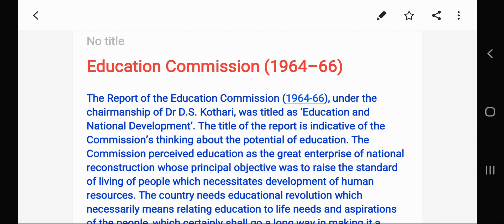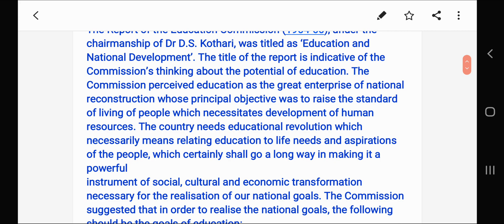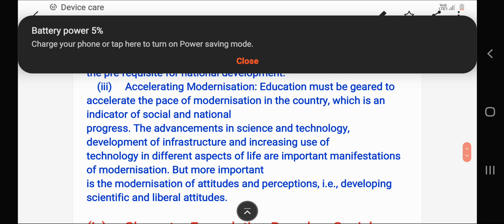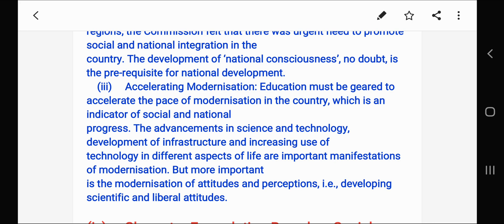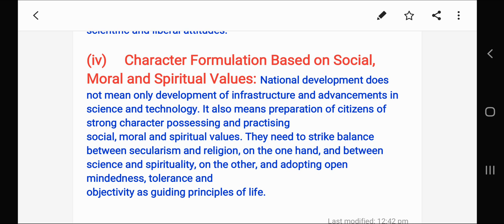Aims and objectives of Education according to Kothari Commission (1964-66)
Education Commission (1964–66)

The Report of the Education Commission (1964-66), under the chairmanship of Dr D.S. Kothari, was titled as ‘Education and National Development’. The title of the report is indicative of the Commission’s thinking about the potential of education. The Commission perceived education as the great enterprise of national reconstruction whose principal objective was to raise the standard of living of people which necessitates development of human resources. The country needs educational revolution which necessarily means relating education to life needs and aspirations of the people, which certainly shall go a long way in making it a powerful instrument of social, cultural and economic transformation necessary for the realisation of our national goals. The Commission suggested that in order to realise the national goals, the following should be the goals of education:

(i)  Enhancing Productivity: Education must aim at enhancing the level of productivity of individual learners in diverse fields and thereby enhancing the productivity of the entire nation. Science, mathematics and work experiences as compulsory areas of school curriculum and advanced level research in science and technology are some of the means to raise the level of productivity of the manpower. However, enhancing productivity does not mean increasing production. Instead, it means raising the level of efficiency and work output of workers in any field of human activity.

(ii)  Promoting Social and National Integration: In view of the strains and tensions among diverse communities and regions, the Commission felt that there was urgent need to promote social and national integration in the country. The development of ‘national consciousness’, no doubt, is the pre-requisite for national development.

 (iii)  Accelerating Modernisation: Education must be geared to accelerate the pace of modernisation in the country, which is an indicator of social and national progress. The advancements in science and technology, development of infrastructure and increasing use of technology in different aspects of life are important manifestations of modernisation. But more important is the modernisation of attitudes and perceptions, i.e., developing scientific and liberal attitudes.

(iv)  Character Formulation Based on Social, Moral and Spiritual Values: National development does not mean only development of infrastructure and advancements in science and technology. It also means preparation of citizens of strong character possessing and practising social, moral and spiritual values. They need to strike balance between secularism and religion, on the one hand, and between science and spirituality, on the other, and adopting open mindedness, tolerance and objectivity as guiding principles of life.